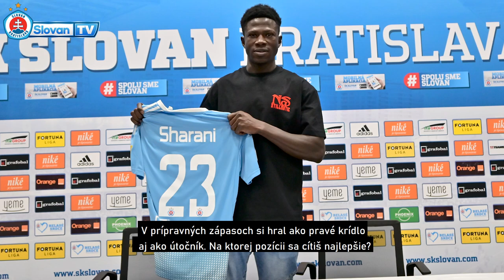POSILA | Sharani Zuberu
Jednou z troch nových januárových posíl je útočník Sharani Zuberu, ktorého sme už mali možnosť vidieť aj v príprave.